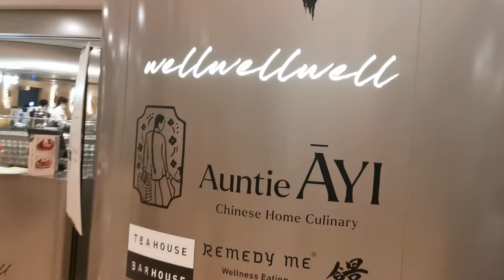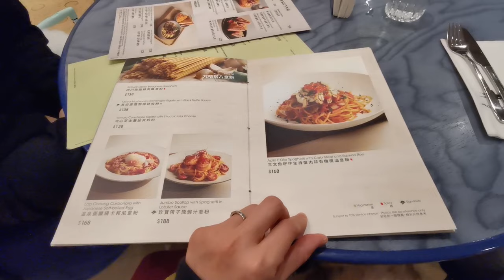聖誕好去處🎅望住聖誕節佈置進餐體驗【小腳掌大世界🐾】